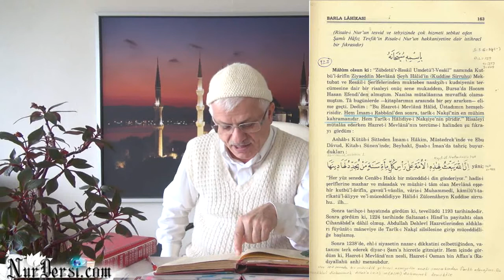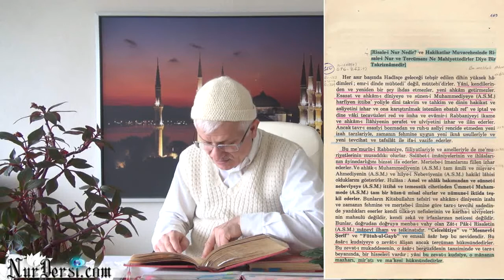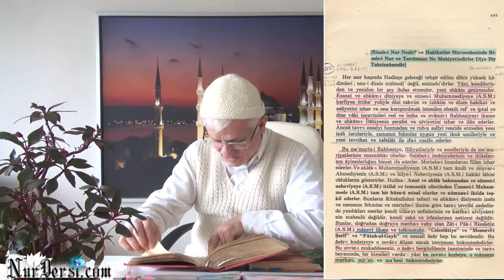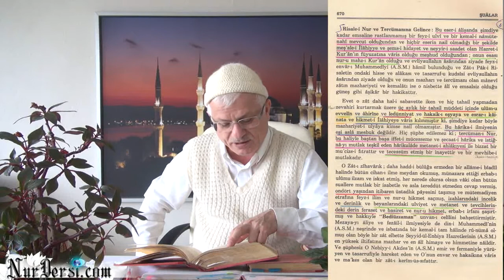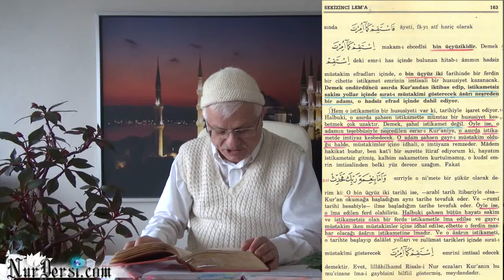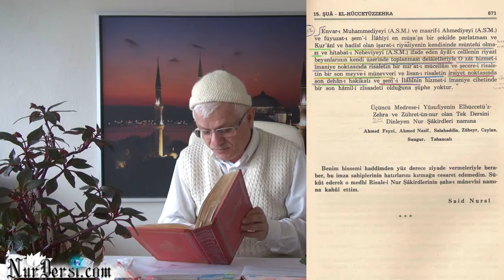05.12.2014 - İlmin Kıblesi Müceddidlerdir!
İlmin kiblesi müceddidlerdir ..!